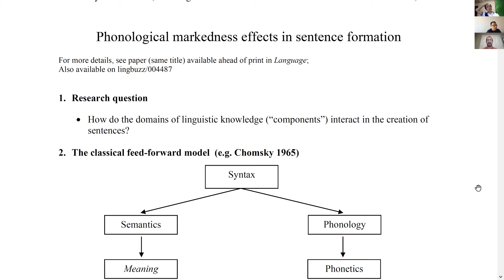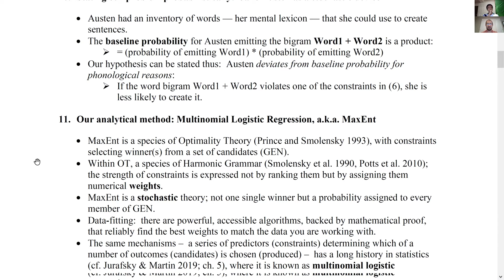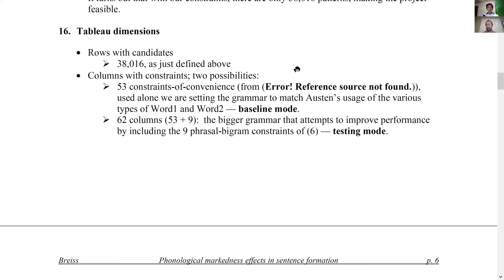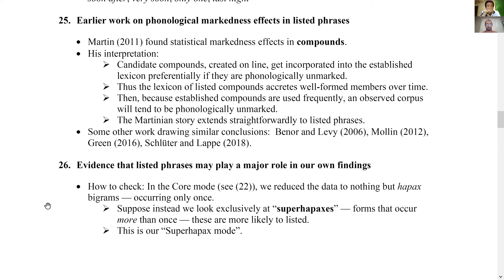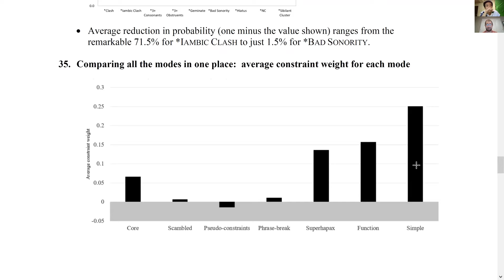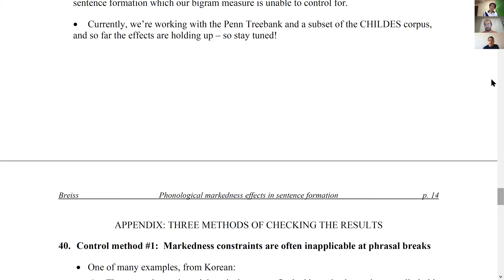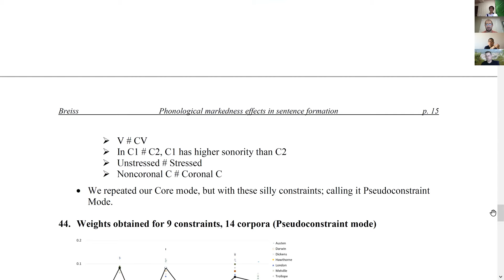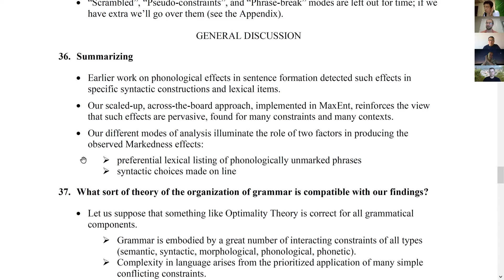[Keio x ICU-LINC0004] Canaan Breiss (UCLA) [talk from 4:00]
[Keio x ICU LINC] Season 1 Part 1
Keio x International Christian University Linguistics Colloquium

[Date & Time] 10:00 am - 12:00 pm Wednesday, June 10, 2020 (JST)
[Speakers]
[ICU-LINC0004]: Prof. Canaan Breiss (UC Los Angeles, USA)
[ICU-LINC0005]: Prof. Ryan Bennett (UC Santa Cruz, USA)

Hosted by Seunghun J. Lee (International Christian University & University of Venda)  &  Shigeto Kawahara (Keio University)
Assistant: Michinori Suzuki (International Christian University)